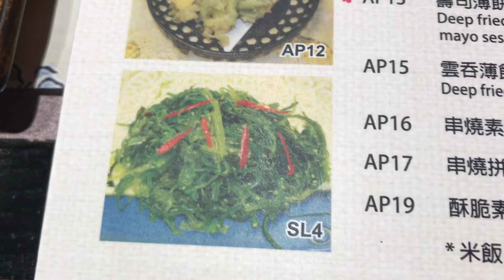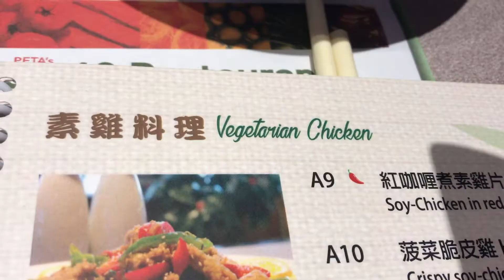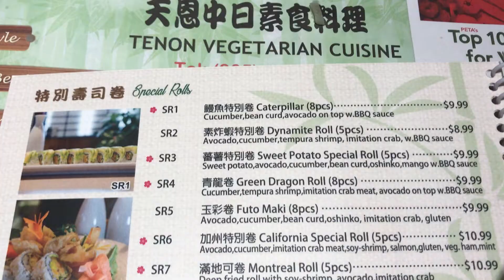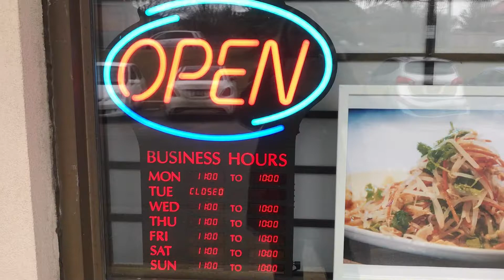Restaurant Review: Tenon Asian Cuisine - Vegan // Vegetarian // Markham // Toronto Area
Vegetarian/Vegan chinese restaurant! OMG delish! Vegetarian Duck, and other meats, pad thai, crispy fish, etc. Amazing restaurant with yummy food, and so much flavour.